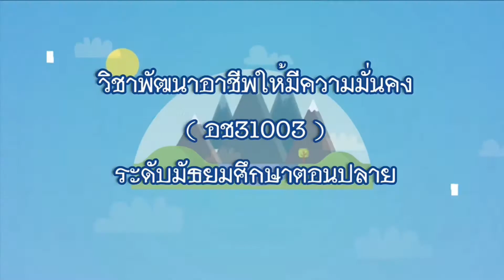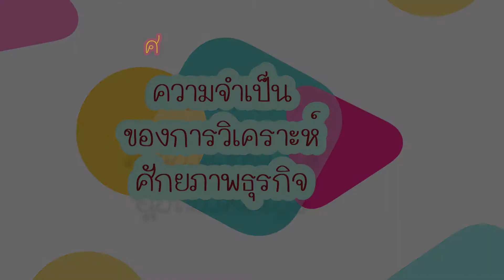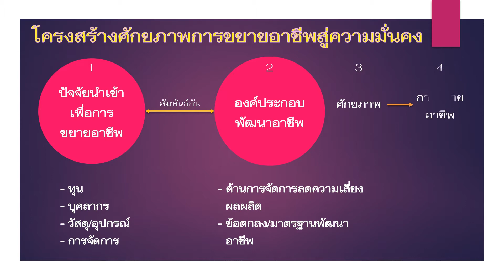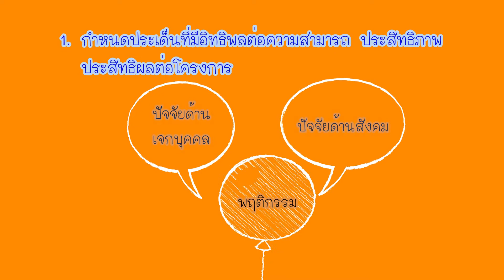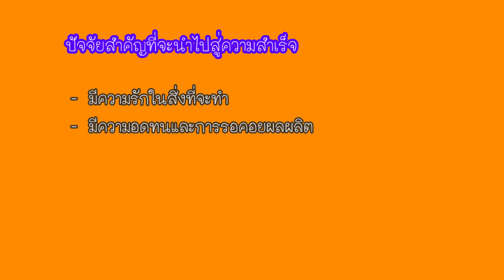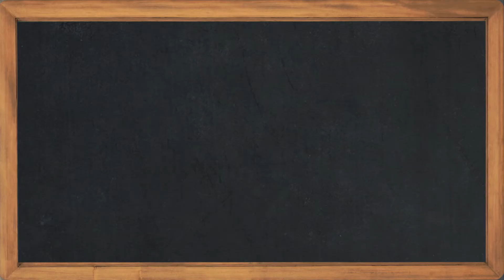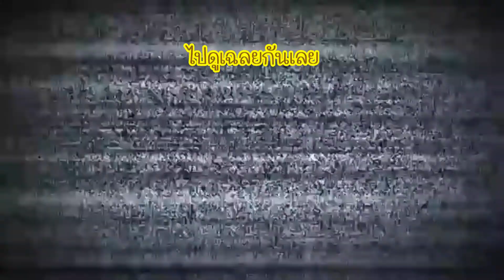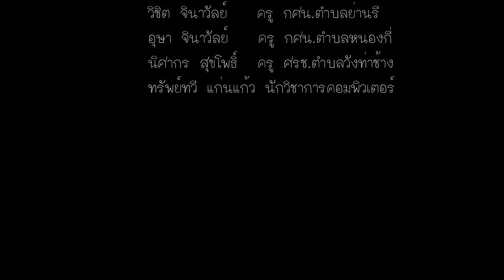พัฒนาอาชีพให้มีความมั่นคง | มัธยมศึกษาตอนปลาย | (อช31003) | ตอนที่ 2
พัฒนาอาชีพให้มีความมั่นคง | มัธยมศึกษาตอนปลาย | (อช31003) | หลักสูตร กศน. 2551
- ความจำเป็นของการวิเคราะห์ศักยภาพธุรกิจ